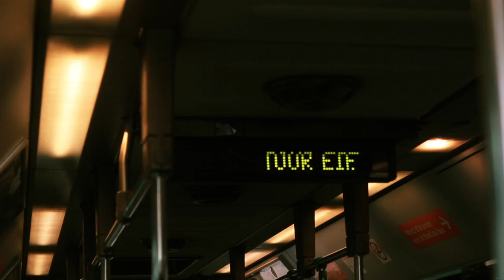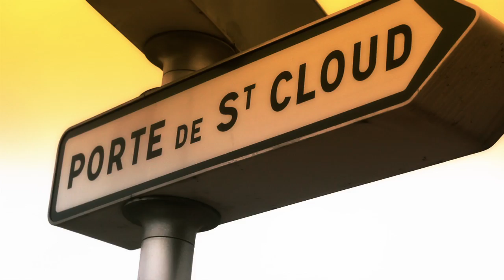King I Divine x LD Henriquez FLY (Official Video)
Peace wus good yall, while out in Paris and London LD and I shot a video for "FLY" from the Cloud 127 album... Enjoy the vibes and thanks for rockin with us!! Peace!
King I Divine